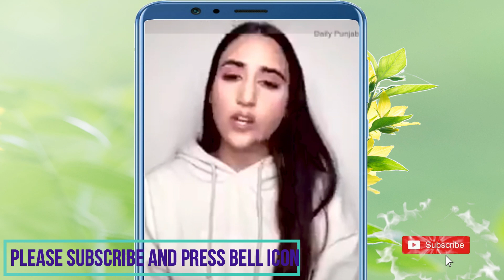Lahore motorway case viral video | motorway case girl | first interview | 2020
Assalam-O-Alaikum...Audience.

PRESS

                 (Red Button)

Pakistani Best Motivational Speakers.

Coming soon.